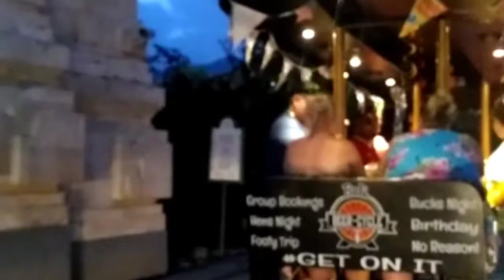Bar on the Car (Kuta-Bali)-Moving Bar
Kuta-Bali, Sensasi Baru minum diatas Bar berjalan